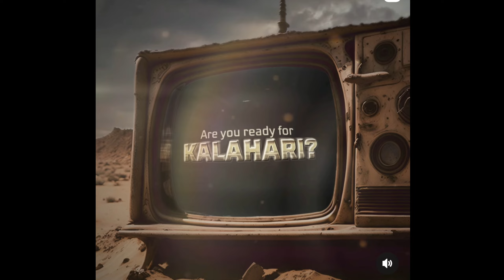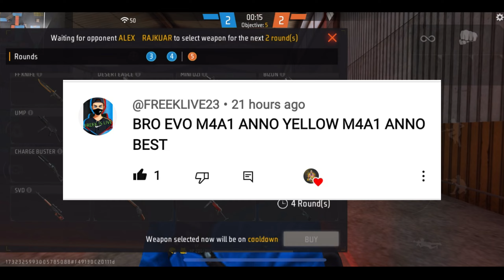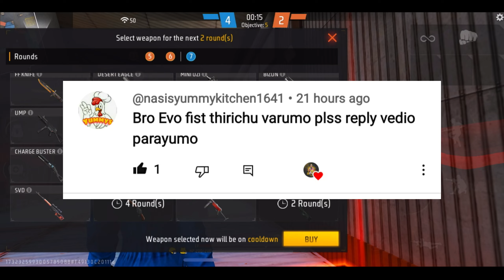Booyah Pass New Update Free Fire😱 | Upcoming Events In Free Fire | Free Fire New Event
UPCOMING EVENT IN FREE FIRE | FREE FIRE EVENTS MALAYALAM

👇More Details

Guild - BOSS (Acting Guild Leader)

● ABOUT ME - I'm "GARENA FREE FIRE" Content creator , Making video about free fire upcoming events, news, update, event review & more.